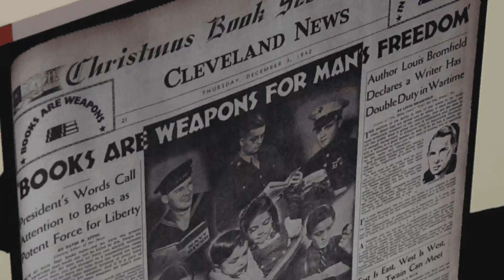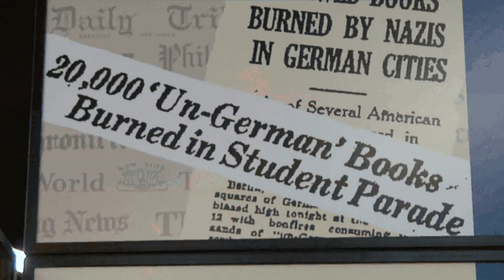NaziBookBurningExhibit_Halula.avi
Fighting The Fires of Hate: America and the Nazi Book Burnings, is a traveling production organized by the United States Holocaust Memorial Museum. The exhibit is on loan to the UNO Criss Library until December 4, 2013.